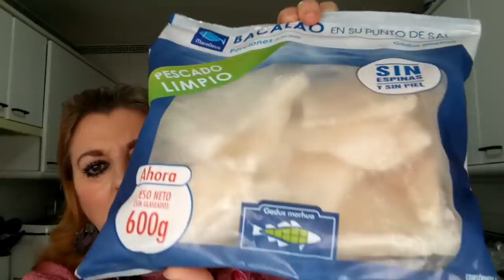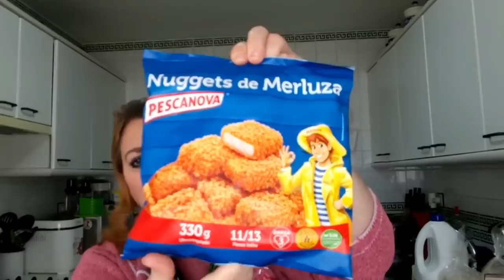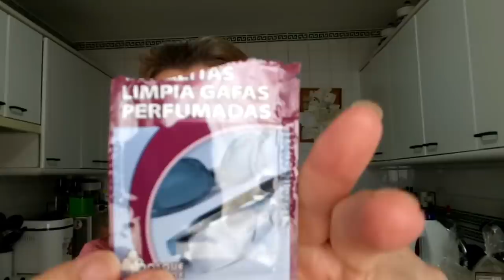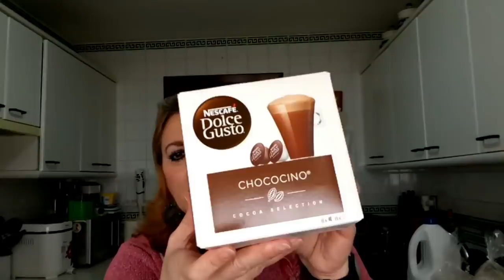ME HA SALIDO TRABAJO /COMPRAS DE LA SEMANA/....